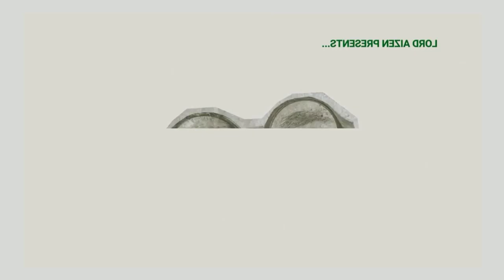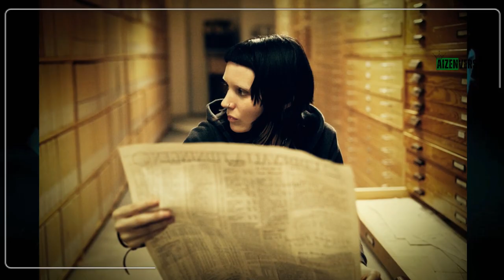Top 10 Crime Thrillers You Can’t Miss: Edge-of-Your-Seat Suspense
Are you a fan of intense, pulse-pounding crime thrillers that keep you guessing until the very end? In this video, we’ve curated the Top 10 Crime Thrillers that will leave you on the edge of your seat, gripping your remote in suspense! From gritty police investigations to mind-bending psychological twists, these films are packed with gripping stories, intense action, and shocking revelations that make them unforgettable. Whether you love Hollywood blockbusters or international gems, this list has something for every thriller enthusiast. Get ready for a heart-pounding ride through some of the best crime movies ever made!

Discover thrilling movies like:
- Gone Girl – A psychological thriller filled with twists and turns.
- Se7en – A haunting chase after a serial killer with a shocking ending.
- Prisoners – A gripping tale of kidnapping and moral dilemmas.

If you’re searching for the ultimate crime thriller experience, look no further. Add these must-watch movies to your binge list and let the suspense unfold!

At AIZENVERSE you’ll find titles like -
- Most Beautiful Chinese Actress
- Most Handsome Kdrama Actor
- Top 10 Villains in KDrama
- Top 10 Highest Paid KDrama Actor / Actress
- Top 10 Actress Who Did It On Screen
- Top 10 Korean Actors Who DID IT in Movie
- Top 10 New Korean Drama of 2024
- Top 10 Most Popular KDrama on Netflix
- Top 10 Most Watched Chinese Drama of 2024
- Top 10 KDrama Couples Married in Real Life
- Top 10 KPop Idols Who are Actors and Actresses in KDrama